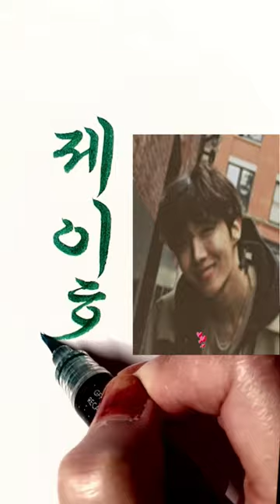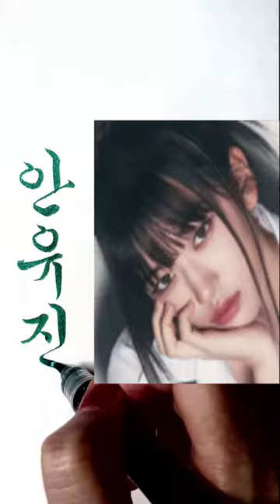방탄소년단(BTS)블랙핑크 아이브 뉴진스~아이돌 멤버 알기